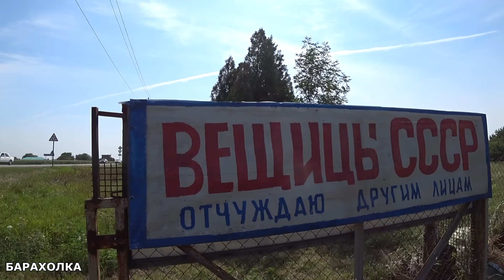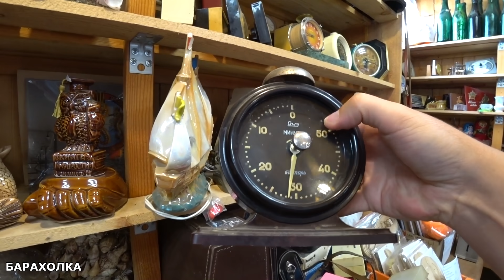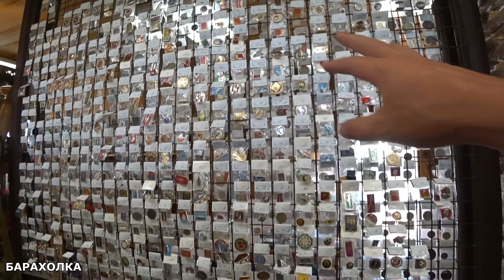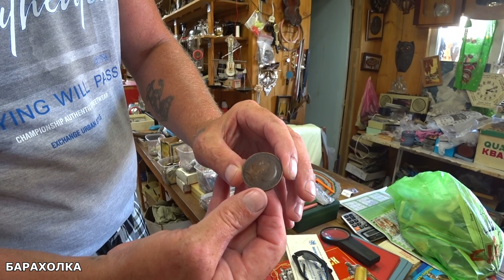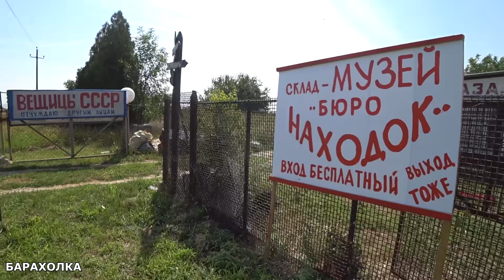Назад в СССР . Магазин Советских Товаров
Всем привет , ехали по трассе и случайно увидели и посетили это замечательное место,  так что сегодня обзор Магазина советских товаров , Назад в СССР  , думаю вам будет очень интересно